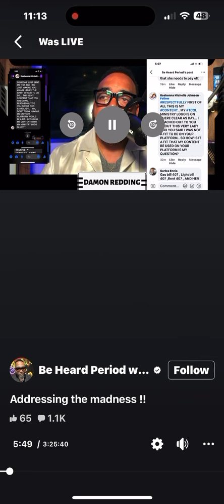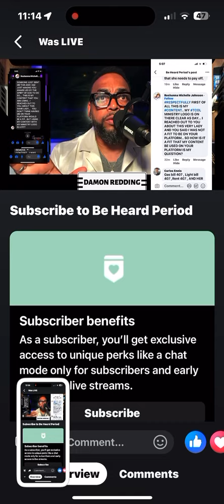🤡🤡🤡 DOING WHAT BASTARDS DO 👉🏾 THE FACT OF TRYING TO THREATEN 🙋🏽‍♀️ WAS 😂😂😂😂